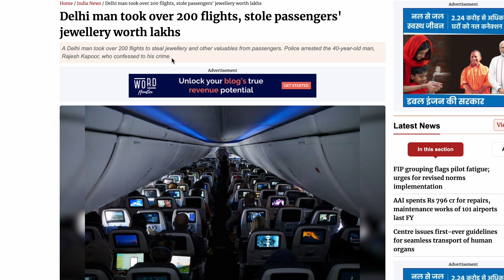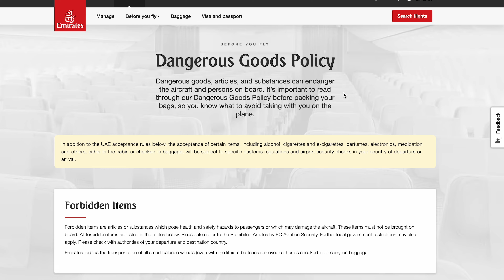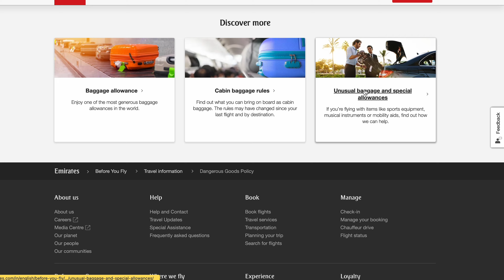8 Proven Ways to Avoid Theft in Flight | First Time Flight Tips Kannada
In the video I have explained for the first time travellers how they can avoid the theft in the airport or the flight. Theft happens while checkin in the luggage or even on the flight so you will have to careful of your luggage.

Jio Tag

Apple Air tag

Luggage Cover

Hard Shell Suitcase set

Hard Shell Suitcase without Zipper

Hard shell Suitcase

ನನ್ನ ಹೆಸರು ಸಾಯಿ ಕೀರ್ತನ್, ನನ್ನ ಯುಟ್ಯೂಬ್ ಚಾನೆಲ್ಗೆ ಸ್ವಾಗತ. ನಿಮಗೆ ನಮ್ಮ ವೀಡಿಯೋಸ್ ಇಷ್ಟ ಆಗತ್ತೆ ಎಂದು ತಿಳ್ಕೋತೀನಿ. ಕಾಮೆಂಟ್, ಸಬ್ಸ್ಕ್ರೈಬ್, ಶೇರ್ ಮಾಡಕ್ಕೆ ಮರೀಬೇಡಿ.